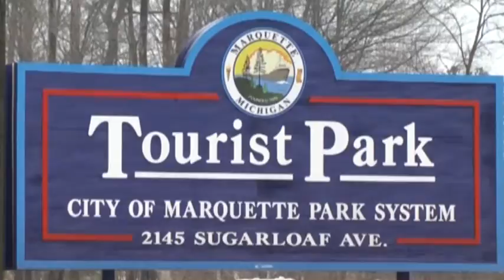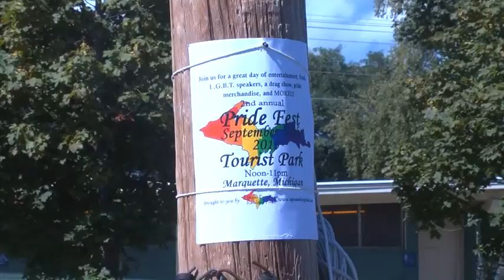2nd Annual Pride Fest set for Saturday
2nd Annual Pride Fest set for Saturday